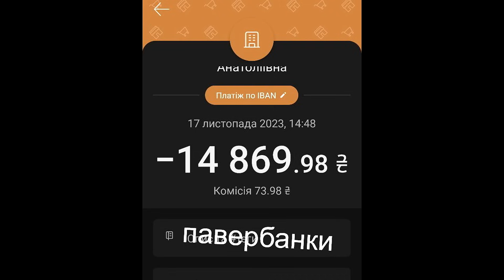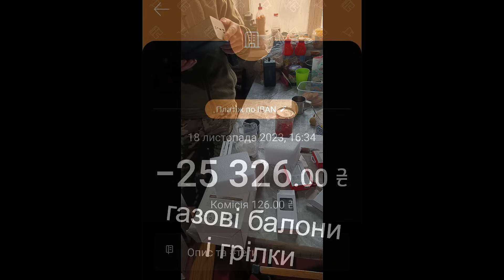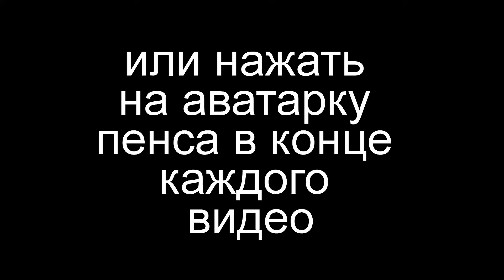Дід Мороз не прилетить. Пояснення експертів.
В НАС ПРОСТО РІЗНІ СВЯТА... Ria Colos.
1. Wayforpay, з будь-якої картки світу, в будь-якій валюті
3. Карта Діда в Приватбанку 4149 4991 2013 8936  отримувач Карпова Наталя